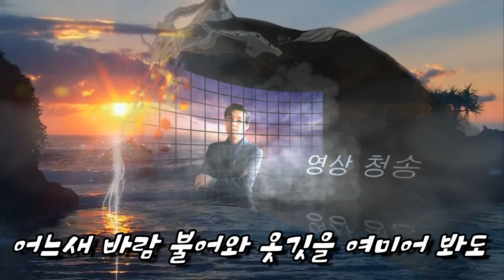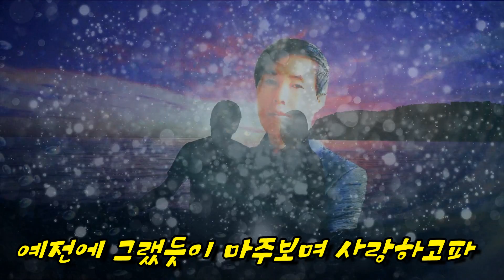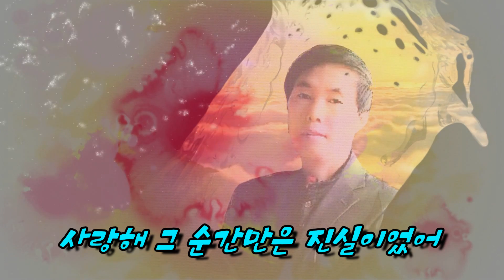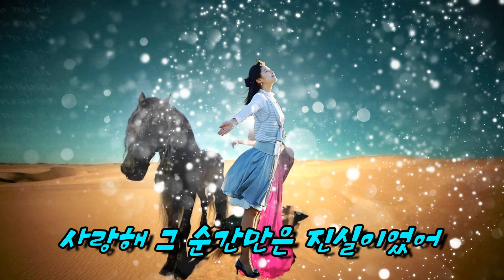♧ 해후 / 최성수 ♧ (가사첨부) SONG BY 청송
영상은 배워도 배워도
끝이 없지요ᆢ

또한 내가 어떡해 하냐에
따라서 많이 달라 지고요ᆢ

어플도  많아서요ᆢ
1인 미디어 시대를 맞아서
누구나 손쉽게 때와 장소
구분 없이 스마트폰 으로만
만드시는 것을 추천 합니다

노트북이나 데스크탑이 있어야하고
프로그램도 사야하는것도 많아요
하지만 배우시는데 어렵고 돈도
많이 들지요ᆢ

하지만 스마트폰 으로 만드는
영상은 배우시기쉽고 3시간이면
누구나 마스트 하실수 있답니다

또한 고급 기술도 아래영상  참조
하시면 이렇게도 만들수가 있지요

관심 있으신 분은 연락 주세요⚘
전화 강의도 가능 합니다😉